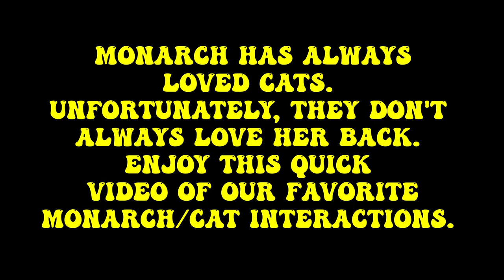Monarch Loves Cats - Cute Horse and Cat Interactions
Hello, my fellow equestrians and horse lovers! In today's video,  we share our favorite interactions between Monarch and cats. A true cat lady, Monarch typically expresses so much love for her feline friends, she makes them uncomfortable. Poor Monarch.